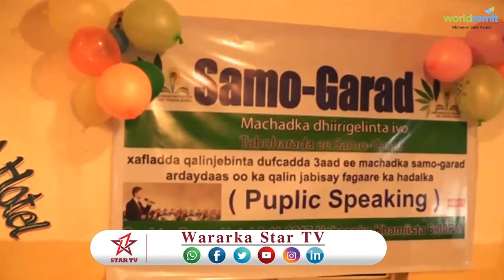DAAWO MAXADKA SAMO GARAD EE MAGALADA BURCO OO SHAHAADOYIN GUDOON SIIYAY ARDAY KA QALIN JABISAY